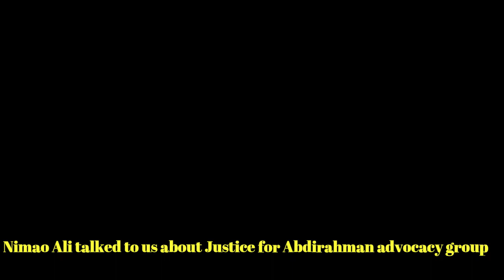Nimao Ali talked to us about the efforts of Justice for Abdirahman advocacy group.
On July 24, 2016, 37-year-old Somali-Canadian Abdirahman Abdi was beaten outside of his home in Ottawa, Canada by constables Dave Weir and Daniel Montsion, as he was been arrested. His subsequent death sparked multiple Black Lives Matter protests in the Nation's capital and the formation of the Justice for Abdirahman Abdi Coalition.
Const. Daniel Montsion was found not guilty of manslaughter, aggravated assault and assault with a weapon in a judgment rendered by Justice Robert Kelly of the Ontario Court of Justice. Kelly ruled the Crown failed to prove beyond a reasonable doubt that Montsion's actions caused Abdi's death.